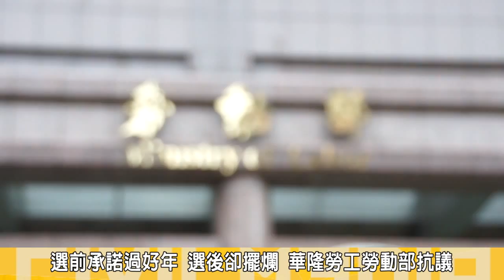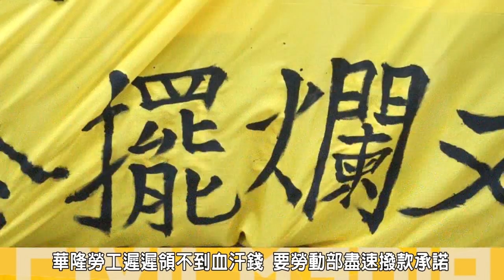2015.03.10勞動部擺爛拖延 華隆勞工批承諾跳票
勞動部長在選前對外承諾，過年前確實執行先前與華隆自救會達成的「勞工債券不打折、分二階段處理」協議內容，讓抗爭的勞工安心過年，至今華隆勞工確遲遲未領到第一階段的撥款，引發華隆勞工不滿，今(10)上午頂著細雨來到勞動部前抗議，要勞動部盡快撥款，解決勞工問題。

華隆公司積欠1058位離退勞工合計7.8億元退休金與資遣費，自救會去年11月與勞動部達成「勞工債券不打折、分二階段處理」的共識，勞動部會同金管會及財政部等單位，協調華隆公司大園廠分配之15家債權金融機構，於受償金額中提撥4.2億元，捐贈給勞動部，作為第一階段撥款給勞工的金額，自救會成員認為第一階段只能拿回八成棺材本，和抗爭訴求「全額代償」相差甚遠。

華隆自救會秘書黃永喬痛批，勞動部與勞工達成協議後確遲遲未履行，呼籲勞動部儘速完成，勞動部介入與債權銀行協商，讓華龍勞工得以領取部份退修金與資遣費，勞動部長陳雄文更承諾，第二波將依循相同模式，協調讓勞工得以全額領取退修金與資費，讓勞工回安心過好年，如今第二次的委員會還尚未召開，履次跳票，讓自救會成員相當不滿，再次穿上「怒」T到勞動部前抗議。

華隆自救會會長李翠明表示，這群相信政府的員工，聽信部長的話，卻換來勞動部一再的拖延跳票，年過的相當辛苦，痛批官員承怒諾都是「屁」。